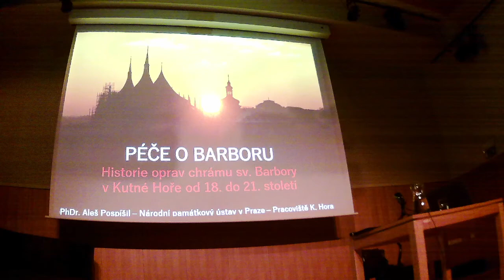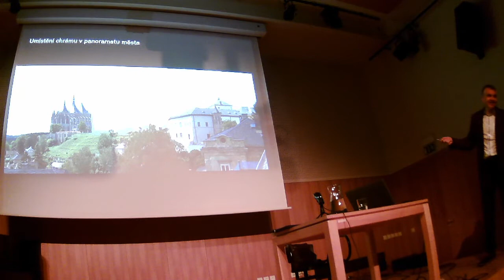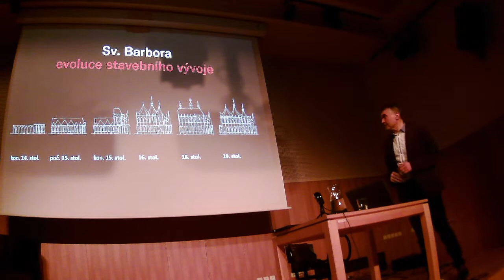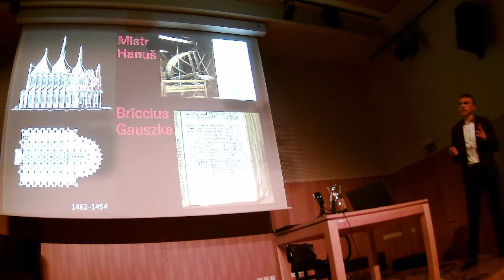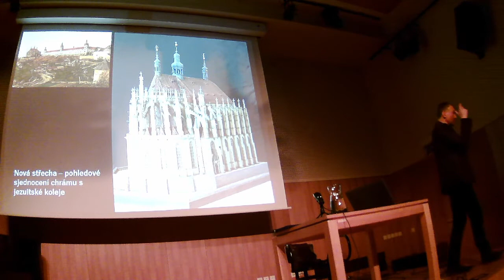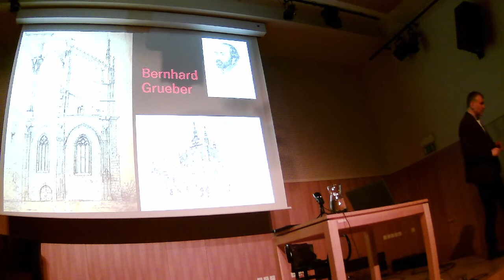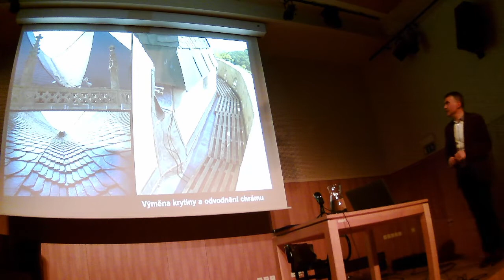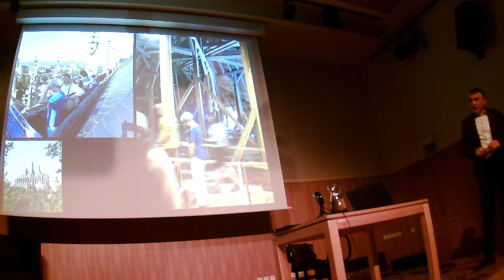Záznam přednášky PhDr. Aleše Pospíšila z kutnohorského pracoviště NPÚ ÚOPSČ pro Muzejní a vlastivědný spolek "Včela Čáslavská" na téma  "Péče o Barboru" - historie oprav chrámu sv. Barbory v Kutné Hoře od 18. do 21. století. Omlouváme se za zhoršenou kvalitu pořízeného videozáznamu.